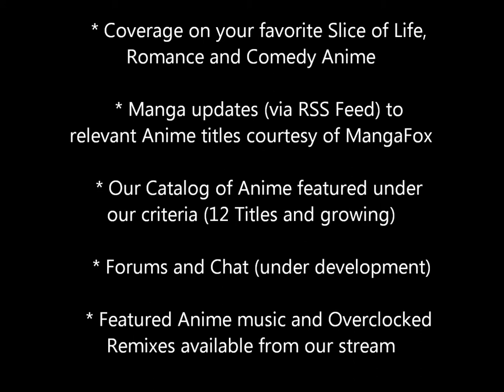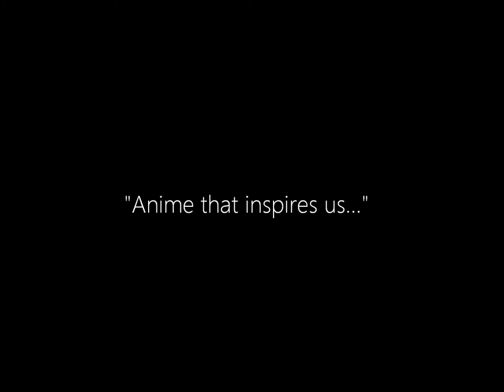Anime Inspirations Trailer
A trailer detailing exactly what Anime Inspirations is all about. Anime Inspirations - The Best in Slice of Life, Comedy and Romance anime.

    * Coverage on your favorite Slice of Life, Romance and Comedy Anime

    * Manga updates (via RSS Feed) to relevant Anime titles courtesy of MangaFox

    * Our Catalog of Anime featured under our criteria (11 Titles and growing)
    * Forums and Chat (under development)

    * Featured Anime music and OverClocked Remixes available from our stream